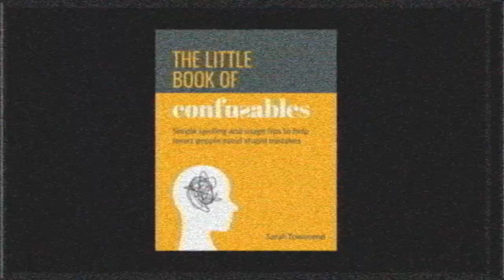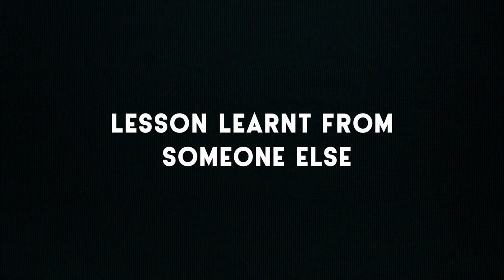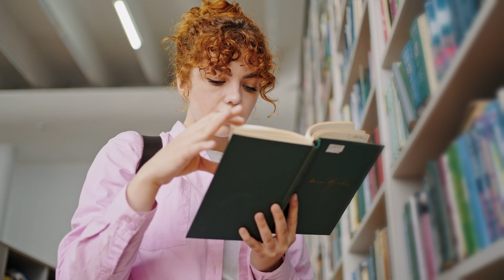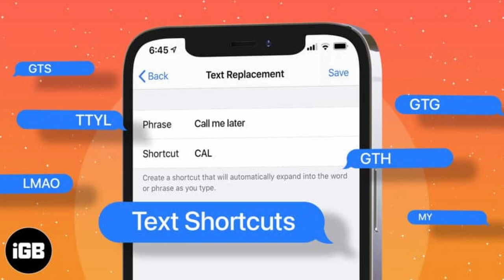What Copywriting Pros Don't Want You to Know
As a freelance copywriter for 20+ years, Sarah Townsend helps businesses get results from their marketing using powerful, persuasive, clear and concise copy.

00:15 | Intro
02:27 | Icebreaker question - something we didn't know about you
18:17 | One lesson Sarah can teach us
22:36 | One lesson from a mentor or teacher
27:31 | Tools that you love
30:31 | One thing Sarah unlearned recently
35:51 | Quickfire: this or that?
39:50 | Quickfire: tools and platforms
40:16 | Favourite platform
40:35 | Who to follow
41:01 | One message
41:51| Conclusion

Sarah is the author of two bestselling books, The Little Book of Confusables, which helps smart people boost their vocabulary and avoid embarrassing mistakes and Survival Skills for Freelancers, which has helped thousands of freelancers grow in confidence and develop the mindset for success.

EPISODE RESOURCES  ✍️
The Little Book of Confusables
Survival Skills for Freelancers

TEAM Host + Producer //  Fab Giovanetti
Editor // Stephanie Dominguez: @nurturedplate